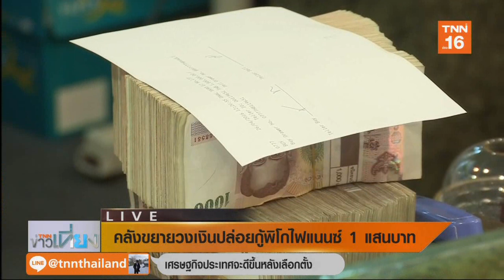คลังขยายวงเงินปล่อยกู้พิโกไฟแนนซ์ 1 แสนบาท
กระทรวงการคลังไฟเขียวขยายวงเงินปล่อยกู้ให้พิโกไฟแนนซ์ สูงสุด 1 แสนบาท ลดดอกเบี้ยลงเหลือ 28% หวังช่วยแก้ไขปัญหาหนี้นอกระบบมากขึ้น